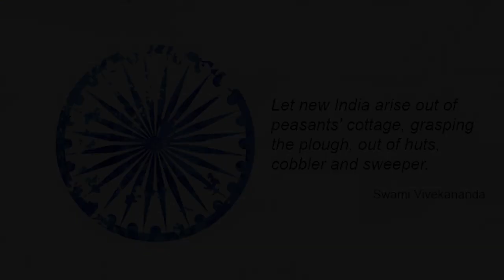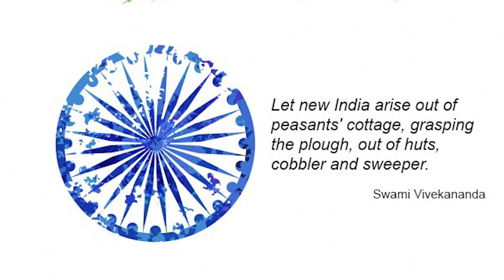74th Independence Day 2020 by Swami Vivekanand Vidyaprasarak Mandal's College of Commerce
Swami Vivekanand Vidyaprasarak Mandal's College of Commerce